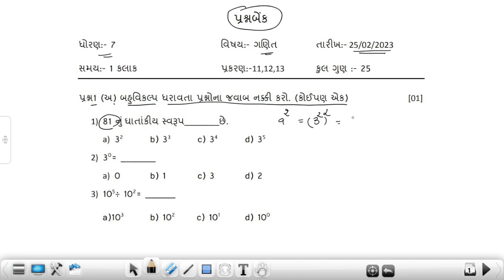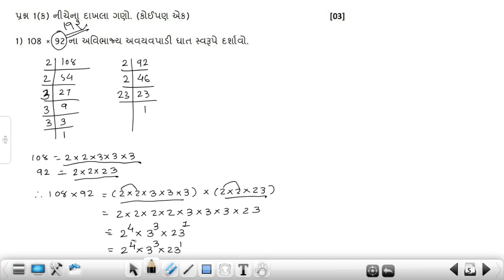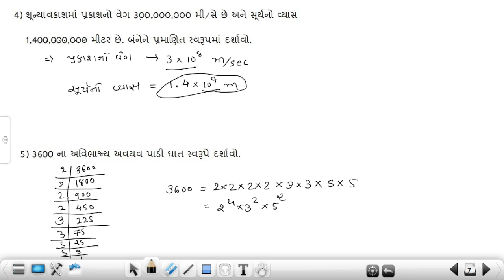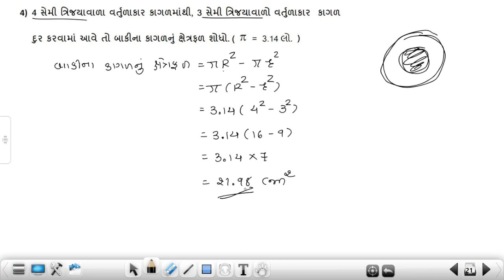Std 7 maths ekam kasoti paper solution 25/02/2023 | dhoran 7 ganit question bank solution 2023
ekam_Kasoti_Std_7_maths_Paper_Solution_25/02/2023
august 2022_std7_maths_Paper_Solution